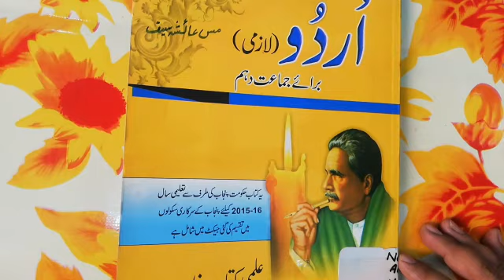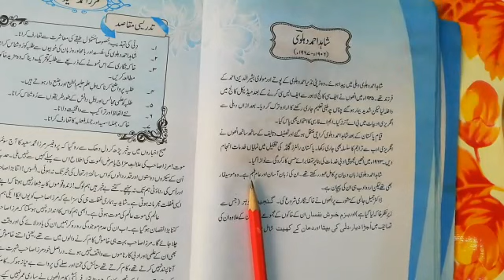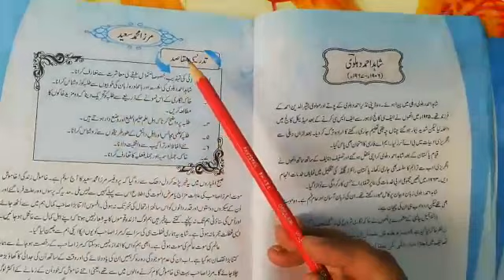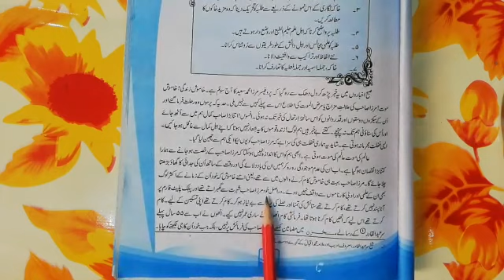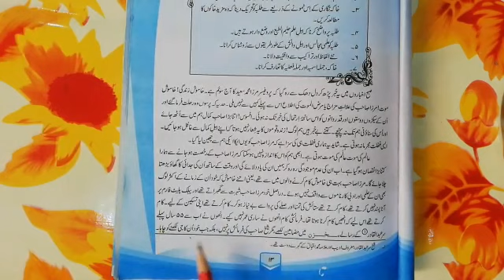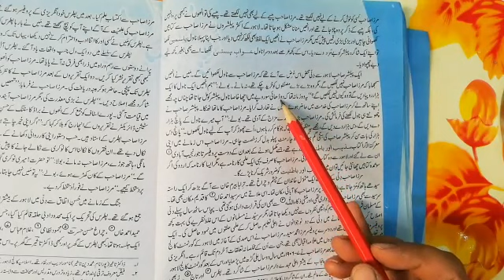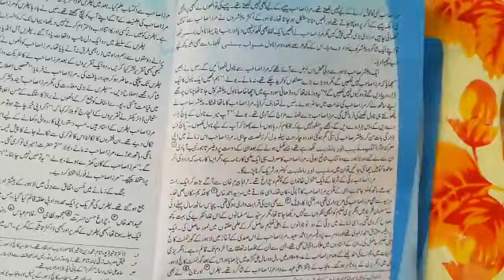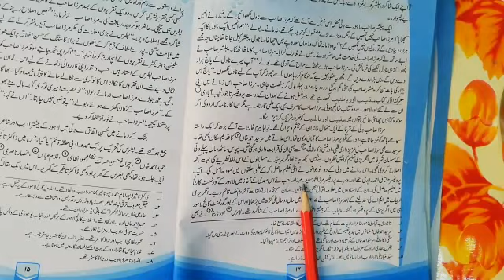Grade 10| Mirza Muhammad Saeed | Part 1مرزا محمد سعید حصہ اول